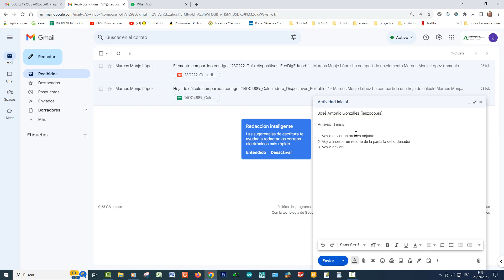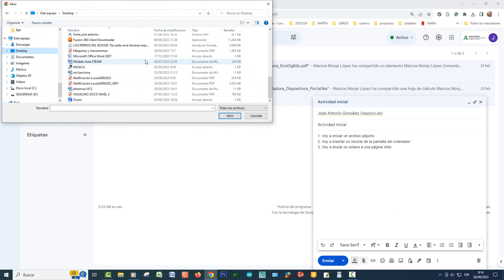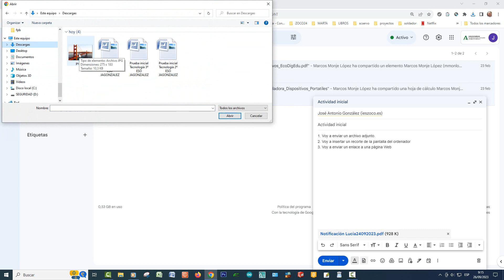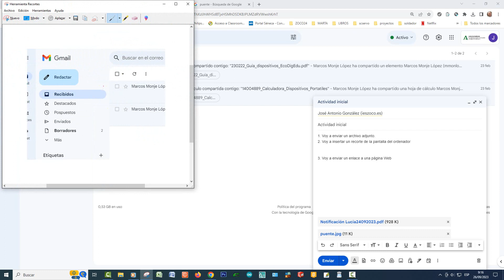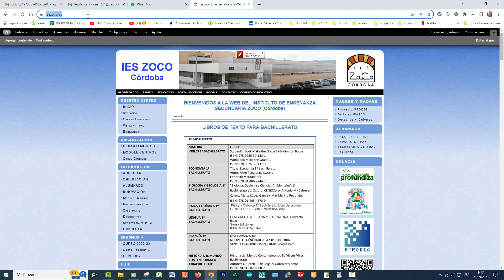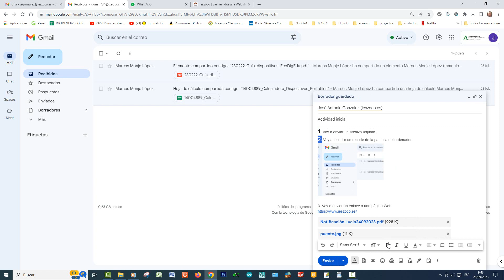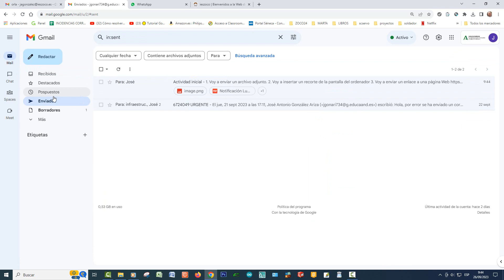como enviar correos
Explicación de como funciona tu correo Gmail, como puedes adjuntar un archivo o un recorte de imagen, o insertar un enlace a una pagina web